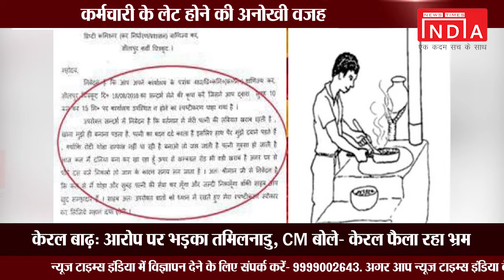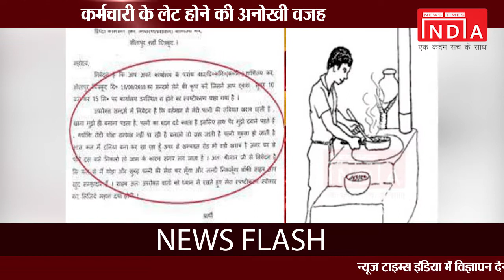बीबी के दबाने पड़ते हैं पैर ऑफिस में हो जाता हूं लेट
कर्मचारी ने बताया की 'वर्तमान में मेरी पत्नी की तबीयत खराब रहती है, खाना मुझे बनाना पड़ता है। पत्नी का बदन दर्द करता है, इसलिए हाथ-पैर भी दबाता हूं। रोटी संभलती नहीं, बनाओ तो जल जाती है। इससे पत्नी गुस्सा होती है। इसलिए दलिया बनाकर खा रहा हूं। ऊपर से कम्बख्त रोड बड़ी खराब है। इसलिए जाम में फंसने से अक्सर कार्यालय देर से पहुंच पाता हूं। अब कल से पत्नी की सेवा सुबह और जल्दी कर लूंगा। जल्दी निकलूंगा, बाकी आप साहब खुद समझदार हैं।'